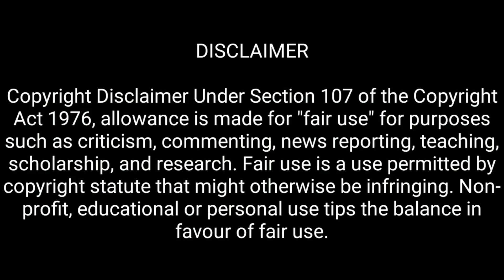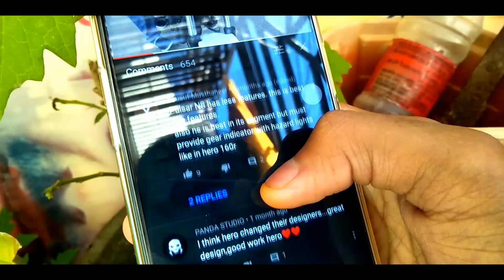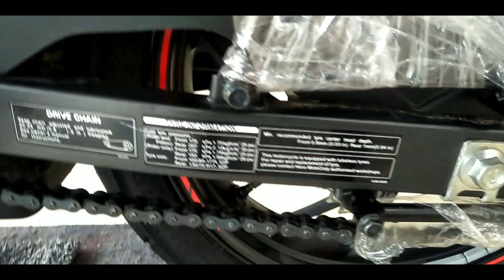Hero Xtreme 160r Accessories | Engine Cover | Leg Gaurd | Tyre hugger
SOURCE :-